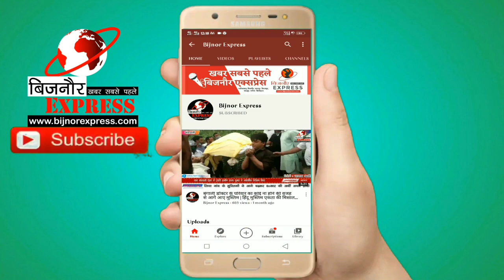Bijnor News || बिजनौर में पकड़ा गया नशे का बड़ा कारोबारी, एसपी ग्रामीण ने प्रेस वार्ता कर किया खुलासा।